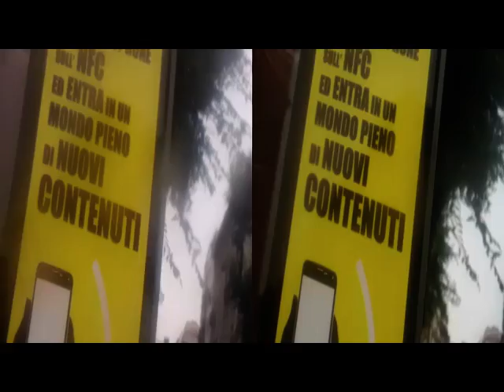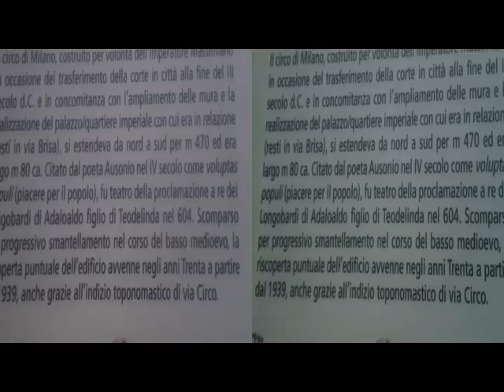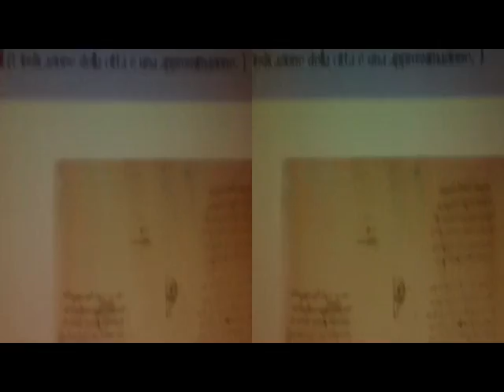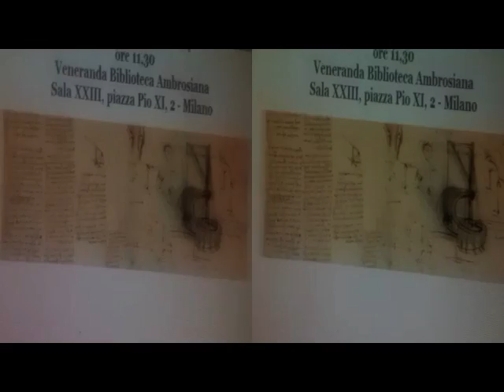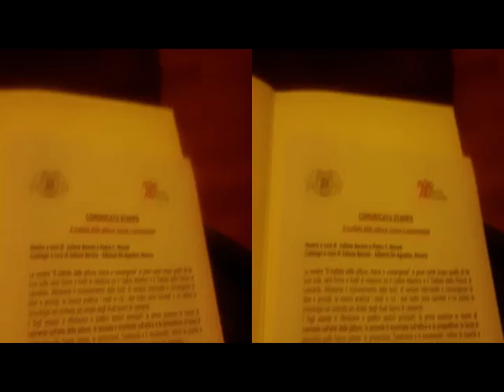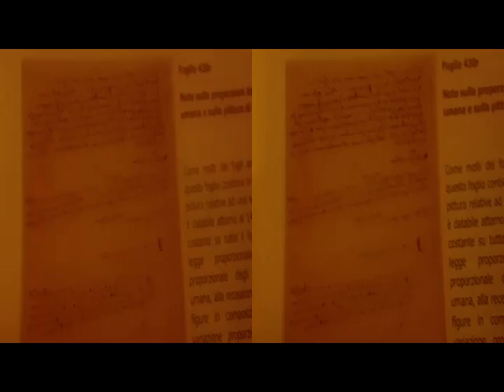yt3d MILANO Bibl.Ambros.Leonardo'sPeint.Studies[by S. Conegliano]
yt3d 3D Anaglyph MILANO Bibl.Ambrosiana#Leonardo'sPeintureStudies[by Sergio Conegliano]  via Bloggie Sony & Planiform[Fresnel]Lens + MAGIX Video deluxe 17 Premium
NB.No3D If settings: 'Off'